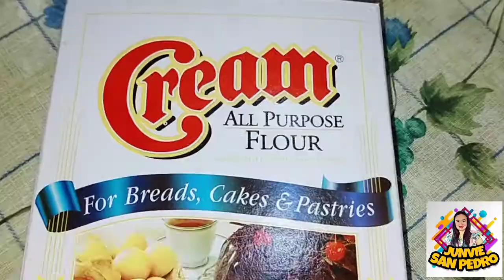Carrotscake how to bake carrot cake using oven toaster